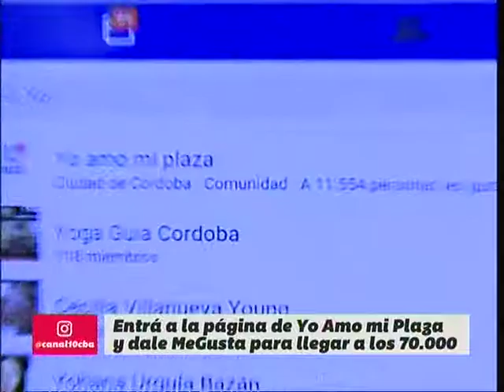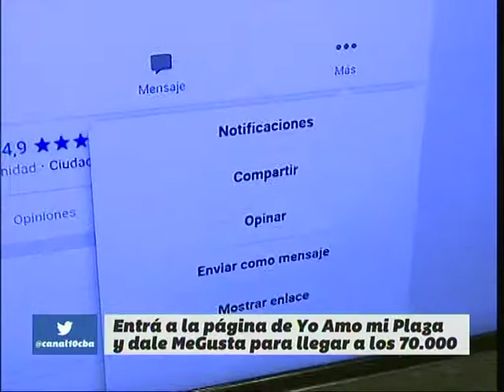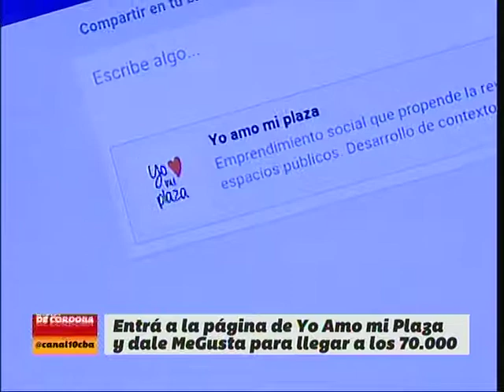Colaborá para que los chicos de Villa Remedios de Escalada tenga su plaza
En BienDeCordoba, con Andrés Oliva​ en redes sociales, explicamos el paso a paso para colaborar para que la fanpage de la ONG llegue a los 70.000 Me Gusta y una empresa de Pilar done los juegos.

1. Ingresá a la fanpage Yo amo mi plaza​
2. Poné ME GUSTA (👍)
3. Hace Click en la opción "Compartir" para invitar a tus amigos a que también pongan Me Gusta